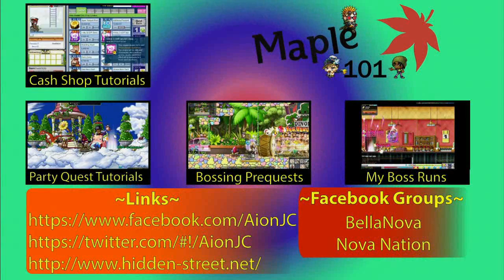AionJC: Lets Watch Exorcist - Part 4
Episode 5 comes tuesday. Hope you guys are enjoying. =D
Intro music by David Wise from Donkey Kong Country 2 Owned by Nintendo/Rare